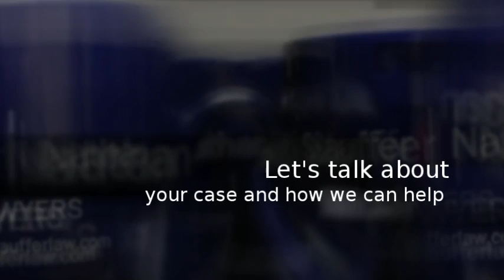Stauffer Nathan Law Firm Tulsa OK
Stauffer & Nathan litigates and tries insurance coverage issues, complex personal injury cases, including class actions, first and third party claims, bad faith claims, and products liability claims.